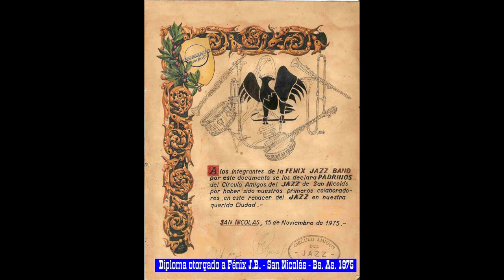Fénix Jazz Band - "Blues De Los Bailarines" - (Audio) - Buenos Aires - Argentina.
Grabación inédita y en vivo realizada en el "Gran Café Tortoni" el 31 de Julio de 1982.  (Dancers Blues) - Tema improvisado dedicado a los bailarines de la bodega del "Café Tortoni".
Grabación gentileza de Fabián Grimaldi.
José  Angel “Dicky” Canci  (corneta)
Jorge Mario Palmieri  (trombón)
Manuel Pedro Fraga  (piano)
Músico invitado: Carlos Caiati  (clarinete / saxo alto)